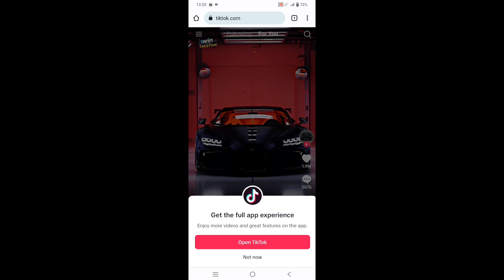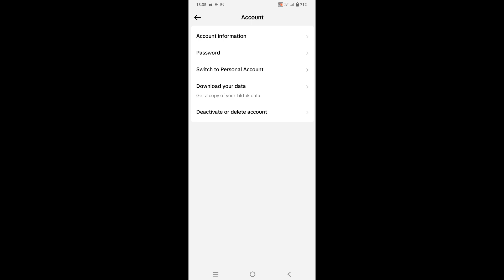PAANO MAGPALIT NG DEACTIVATED PHONE NUMBER SA TIKTOK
sundan nyo lang po ang proseso masosolve problema nyo sa phone #  sa tiktok